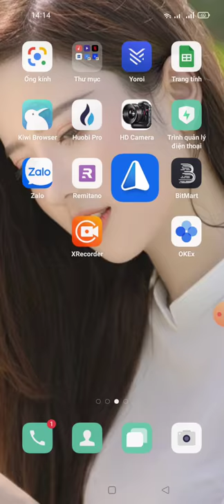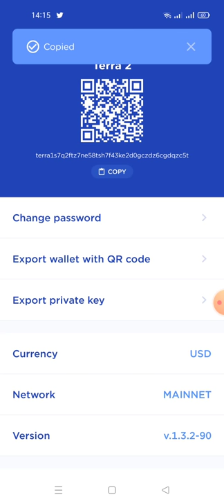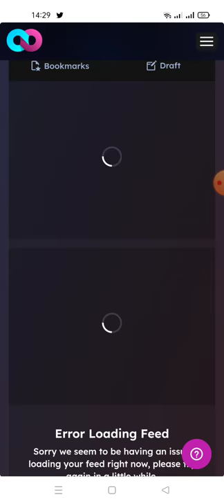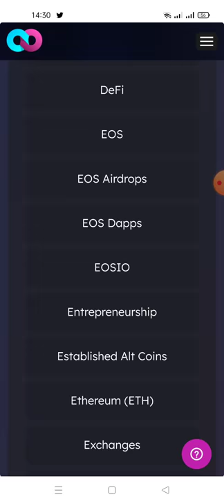hướng dẫn tham gia Loop Airdrop -Loop This Another Terra Network Airdrop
Link adrop